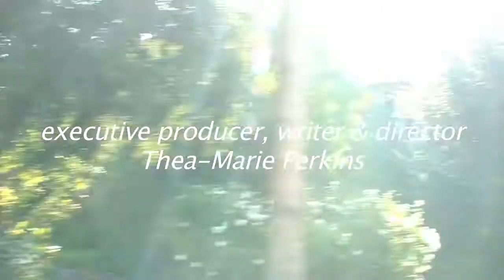Family Affair Trailer-Dir. Thea-Marie Perkins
Middle class suburbia is a dream for Jr.
and his three sisters. The South side of
Chicago is where this delightful yet poignant
story of a family torn apart by betrayal, illness
and deception takes place. Can our matriarch
hold her sons' family together despite his
pride? An untold secret sends ripples
through this family as Police Officer and
head of household; Raphael Rogers
struggles to make sense of tragic events
for the safety of his family.